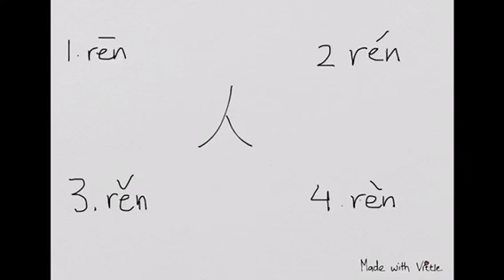Chinese Pronunciation for people (人）